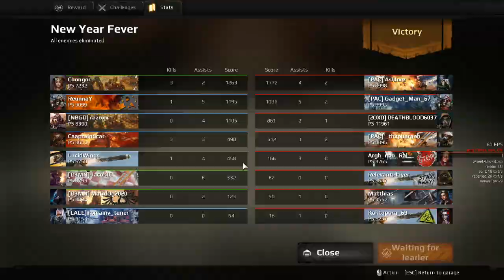Crossout fun.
Some people put descriptions here.. not me xD